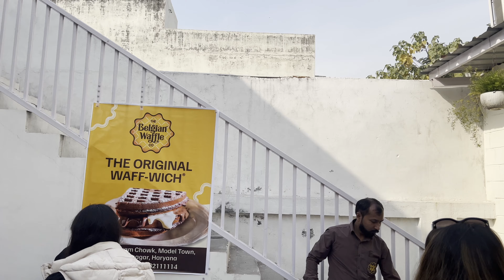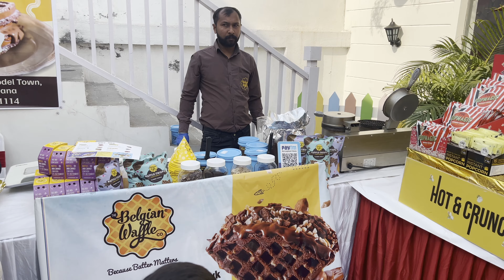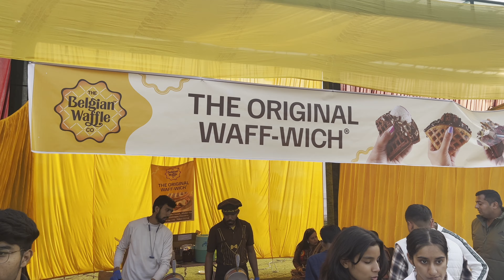Delhi Public school ma Belgian Waffle in Winter Carnival 🤩